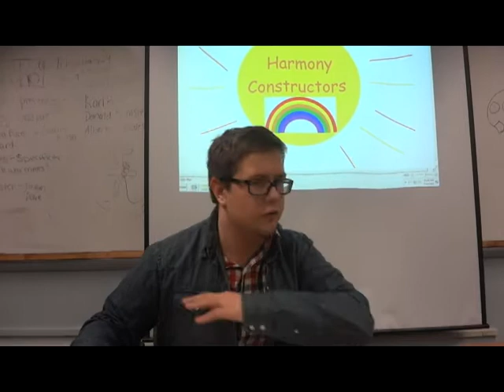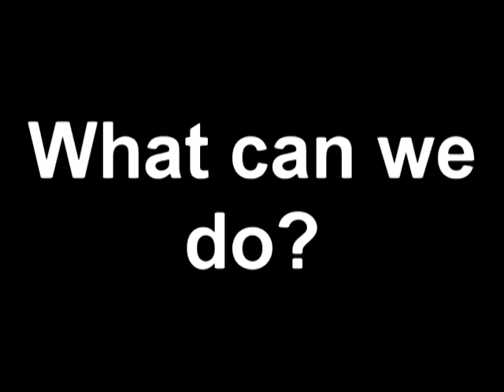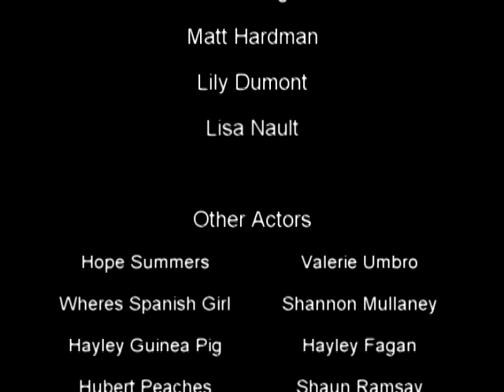Law and Order WHS Part 2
AP Psych at Weymouth High School, featuring Matt Hardman, lily Dumont, and Lisa Nault.

songs included are the "Law and Order Theme Song" "Law and Order SVU Theme" "Kirby Epic Yarn"